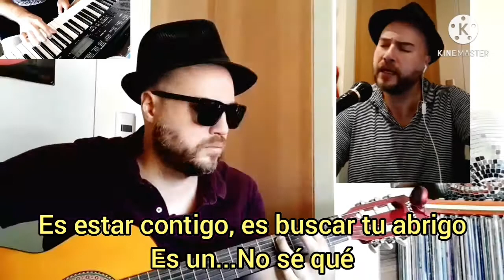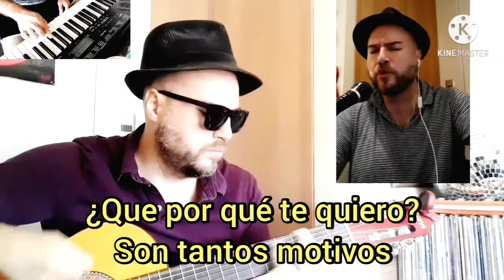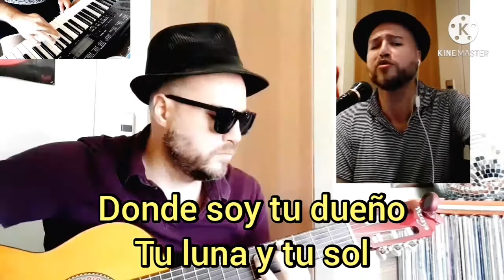HERSON DUX - Que por qué te quiero (Carlos Mata - TOPACIO Cover)